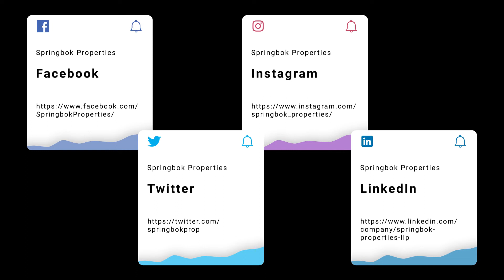Property For Sale in Merseyside | New Road, Liverpool | Springbok Properties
More about this property:

ATTRACTIVELY PRICED - Council Tax band A - FREEHOLD - Two Reception Rooms - Four-Piece Bathroom - Prime Location - Close To Local Amenities & Schools - Excellent Transport And Road Links - Driveway For Two Cars To The Front - Enclosed Garden To The Rear With Bar Area - Double Glazing & Central Heating - Viewing Advised.

This fantastic property located in Liverpool, with close proximity to a wide range of local amenities, schools, shopping facilities, food/drink establishments and Newsham Park Hospital. The area also presents excellent transport and road links with the nearby Wavertree Technology Park train station.

This well-presented accommodation opens to the ground floor and briefly comprises an entrance porch, a bright and spacious lounge room, and a modern fitted kitchen/diner. Moving to the first floor is a landing area leading to three generously sized bedrooms and a four-piece bathroom with a corner bathtub, a separate shower cubical, a handwash basin and a WC.

Externally, the property boasts a driveway parking for two cars and an enclosed garden to the rear with a bar area perfect for summer months entertaining. Internal inspection is a must to fully appreciate the accommodation on offer.